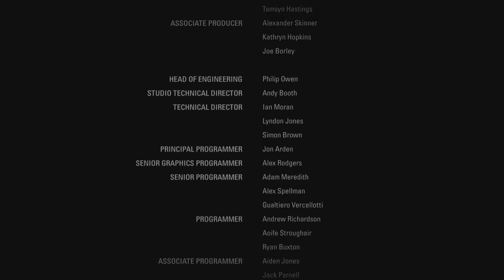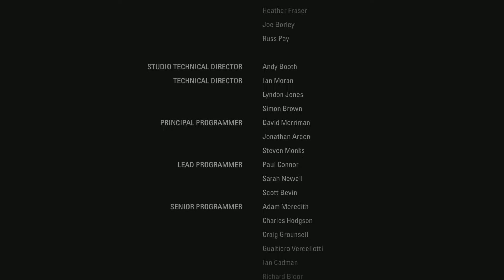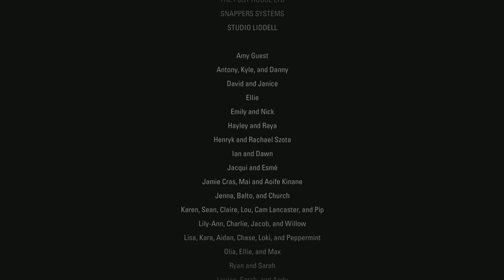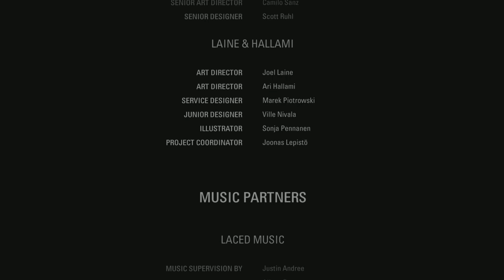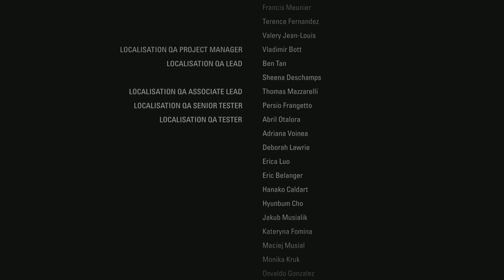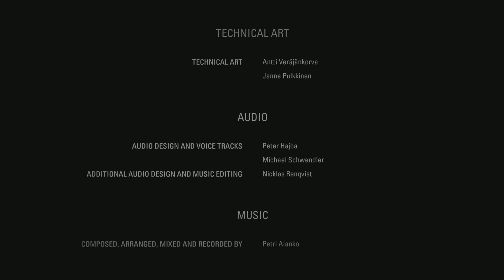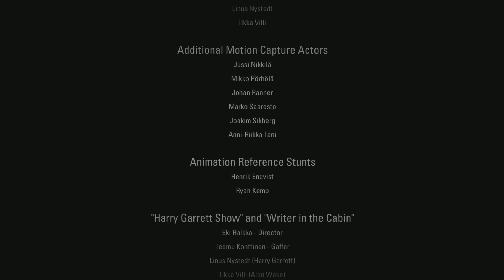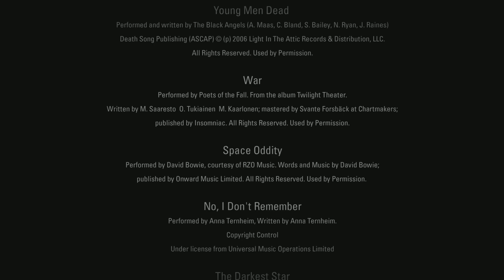Alan Wake Remastered Part 13(Finished)